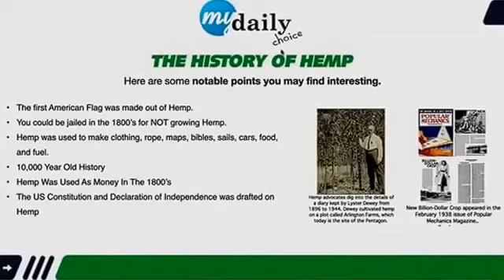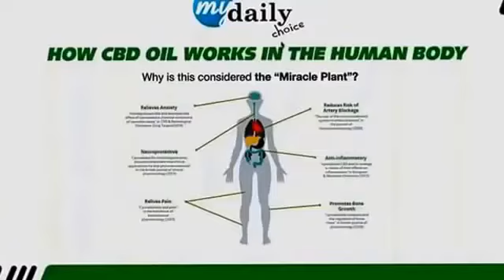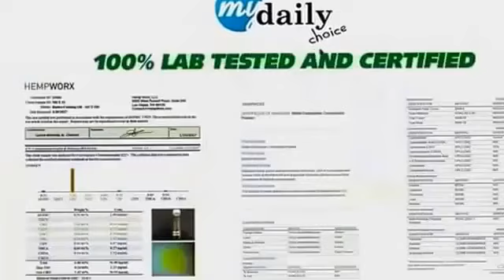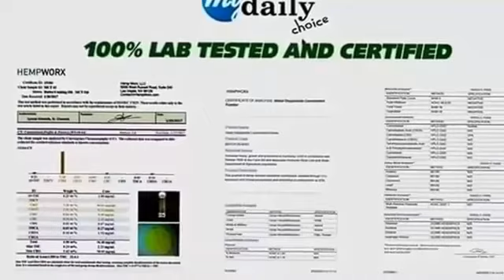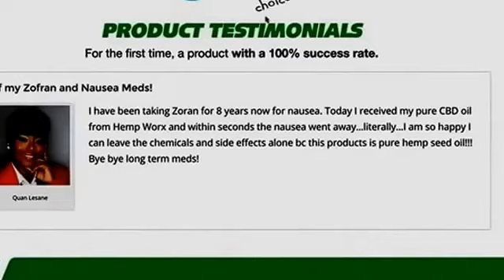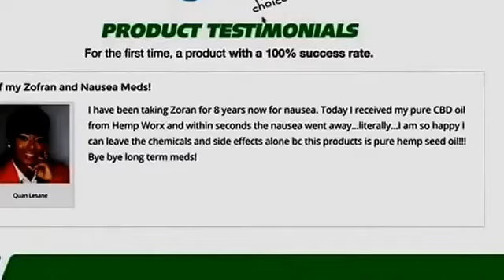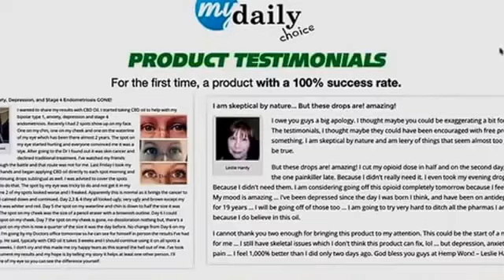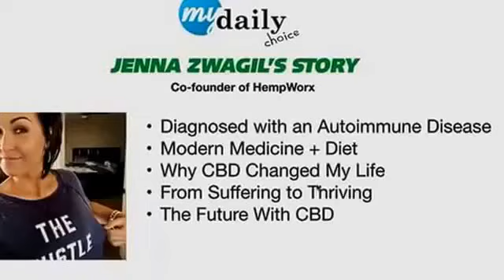CBD Oil Sample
CBD Oil Samples -Want to try a sample CBD oil?

If you're looking to improve overall wellness and take advantage
of the powerful benefits of hemp, you're not alone. HempWorx products are made from industrial hemp plants grown on Kentucky farms. Cannabidiol (CBD), a constituent that naturally occurs in industrial Hemp, is just one of over 85 cannabinoids that is identified in the cannabis plant.Unlike THC, the compound in marijuana that produces
a 'high', our products are non psychoactive and have numerous health
benefits.

Hemp Oil Sample Pack

NOT ALL HEMP IS CREATED EQUAL

Hempworx expert team of researchers, chemists, and product formulators use CO2 extraction with the oils. The raw materials are then dried to remove pathogens, molds, and heavy metals.Kentucky farmers have been pioneers in hemp cultivation and production, farming practices, and new agrtech for generations. We are confident
that our customers will always get high quality hemp extracts with
hempworx.

RISK FREE
When trying our HempWorx products, we offer a 30 day money back guarantee - So It's risk free!

CBD Oil Samples

Highest Quality Hemp-Derived CBD Oil Available!
Experience The Hempworx Difference...

Best CBD Oil Samples - Try CBD Oil - Today!

CBD Cannabis Oil Sample - CBD Oil Sample

Where can I get a samples of CBD oil? Hempworx Pure CBD Oil Sample

Pure CBD Oil Sample

What is Hemp-Derived CBD?
How Much CBD Oil Should I Take?
How Are HempWorx Products Superior?
Are your products safe?
What's the difference between this and the hemp products I buy in the grocery store?
Exactly what's the difference between Hemp and Marijuana?
Is a standard hemp seed oil the like a high-CBD hemp extract?
Where do you source your hemp and CBD from?
What kind of testing/analysis is performed on your items?
What is the Endocannabinoid System (ECS)?
Does cannabidiol (CBD) and other natural hemp based constituents show up on a drug test?
Is this legal?
CBD Oil Samples from the Best Brand.